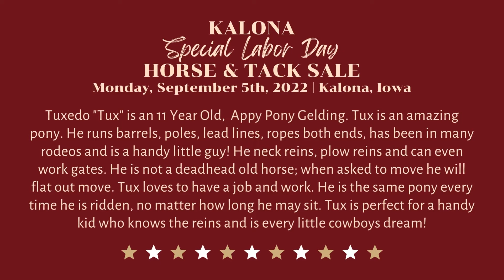Kalona Special Labor Day Horse Sale 9/5/22 | Tux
Kalona Special Labor Day Horse & Tack Sale | Monday, September 5th, 2022 | Kalona Sales Barn, Inc. Kalona, Iowa.